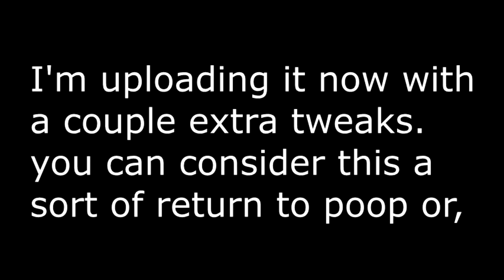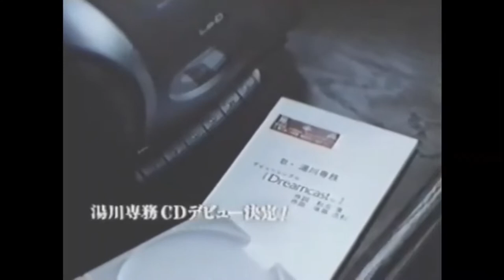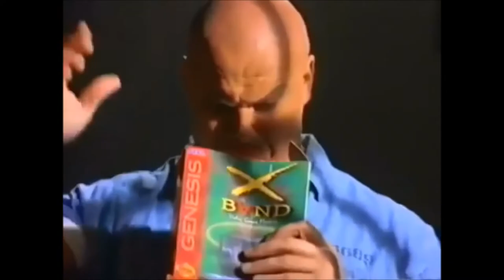AS FOR DREAM(CAST)S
the youtubus poopus, plunderphoonus is alivus.

yeaaaaaaaaaaaa